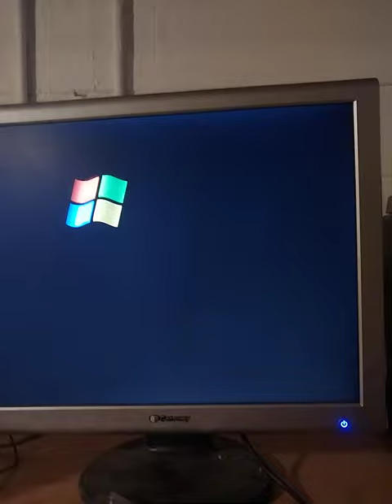Windows XP Screensaver